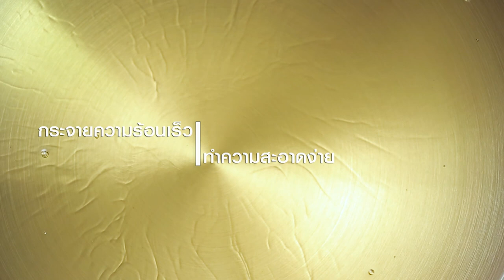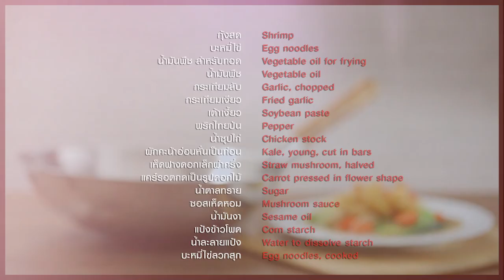ราดหน้ากุ้งสร่ง แจกสูตร+วิธีทำง่ายๆ สไตล์ "อ.ยิ่งศักดิ์"